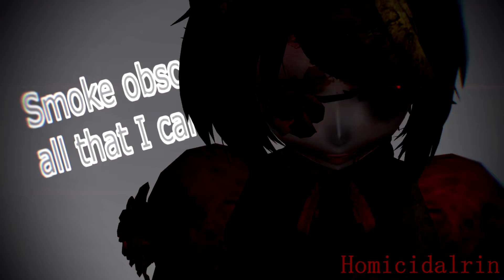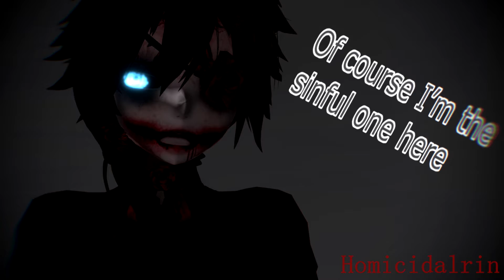[ MMD PV ]Karma -Rin and Len- (Motion by NERO_inu) WARNING EPILEPSY FLASHING LIGHTS!!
WARNING EPILEPSY FLASHING LIGHTS!!

Motion by NERO_inu

Models by ThisisKENZ